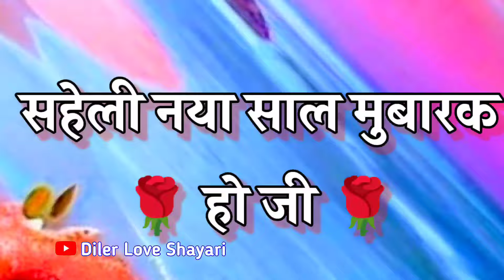Saheli Ke Liye Naye Sal Ki Shayari 🌹 Happy New Year Status 2024 🌹 सहेली के लिए हैप्पी न्यू ईयर शायरी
LOVE U ALL.  Take Care AND Be Positive.